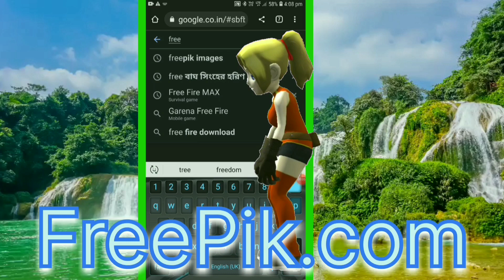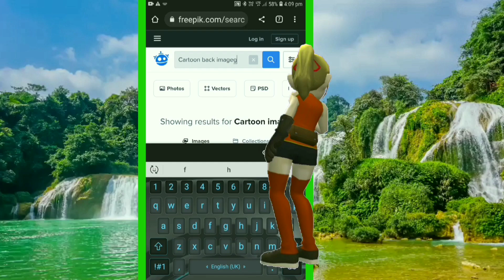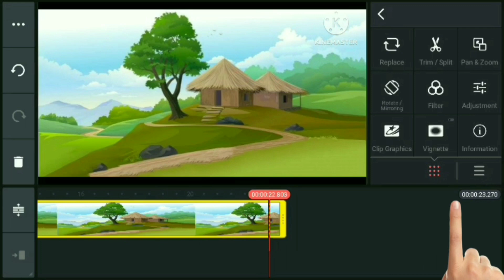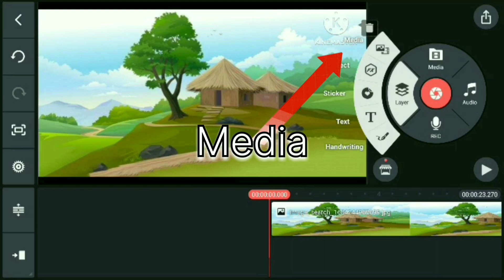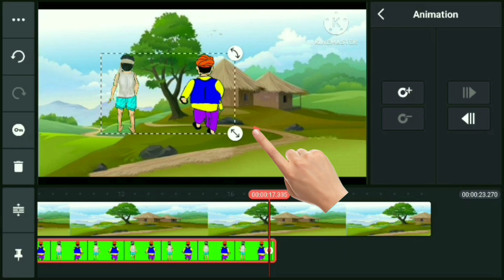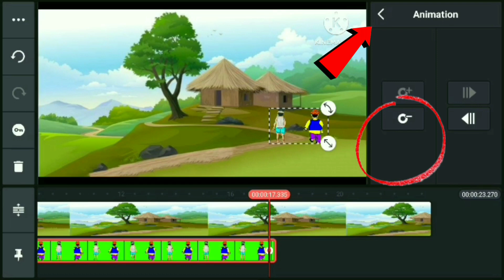2D animation cartoon tutorial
My cartoon school
Download link
Green Background Charactor:-
GBC-1